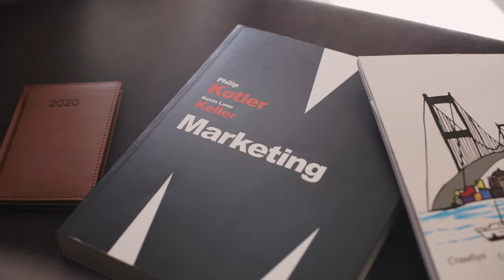Marketing book by Philip Kotler & Kevin Lane Keller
This Marketing Management (15th Edition) book is not really ordinary book, you have it then the world is in your hands. The benefit you get by reading this book is actually information inside this reserve incredible fresh, you will get information which is getting deeper an individual read a lot of information you will get. This kind of Marketing Management (15th Edition) without we recognize teach the one who looking at it become critical in imagining and analyzing. Don’t be worry Marketing Management (15th Edition) can bring any time you are and not make your tote space or bookshelves’ grow to be full because you can have it inside your lovely laptop even cell phone. This Marketing Management (15th Edition) having great arrangement in word and layout, so you will not really feel uninterested in reading.